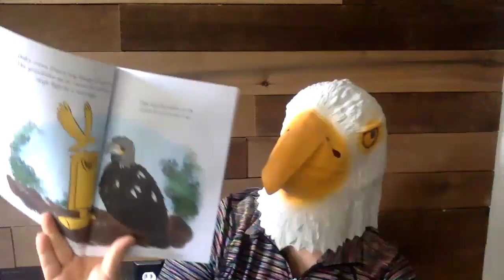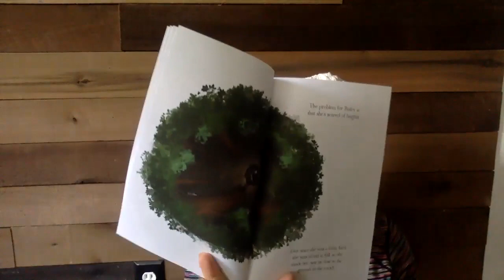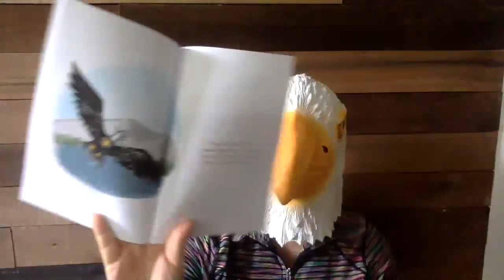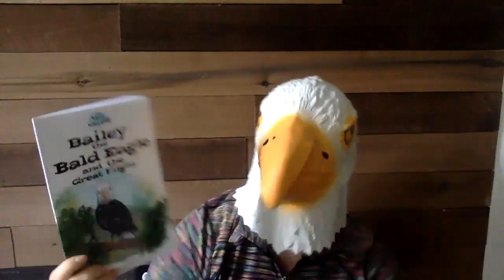The Bald Eagle reads Bailey The Bald Eagle And The Great Flight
Video #16 of the Masked Reader.  Who is behind the mask?